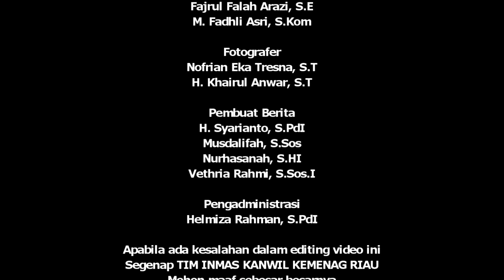Kemenag, Baznas dan Pemprov Riau Bantu Korban Dampak Covid-19 dengan Memberikan Paket Sembako